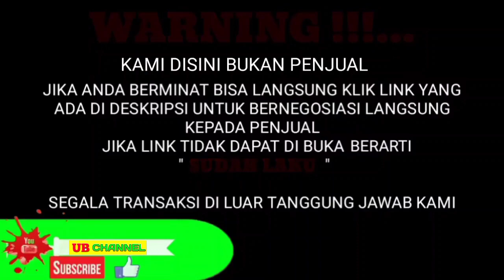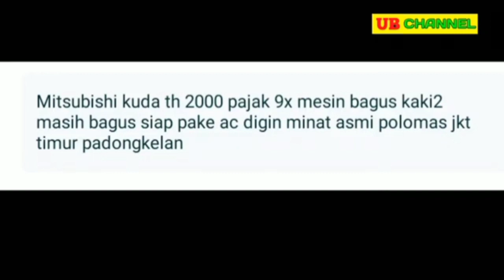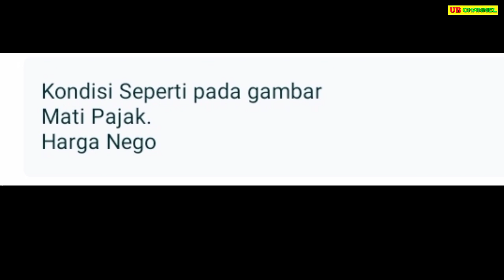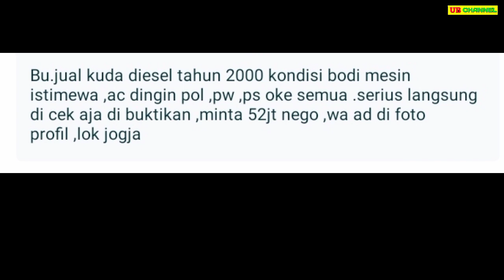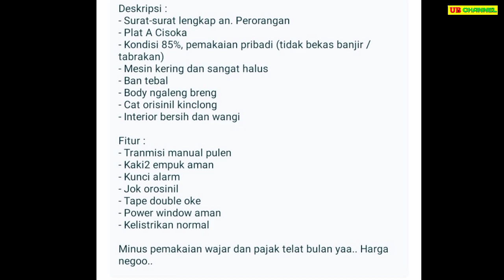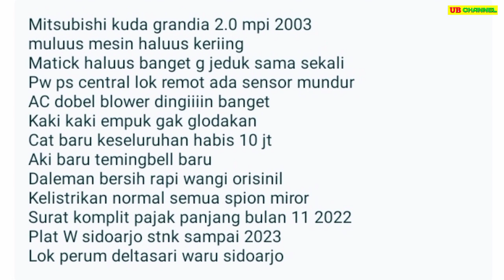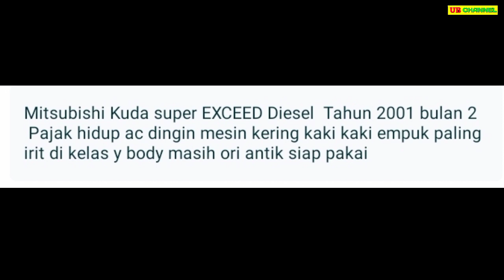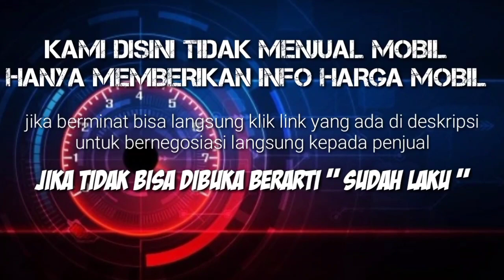HARGA MITSUBISHI KUDA BEKAS TERMURAH 20 JUTAAN MASIH BISA NEGO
7 MITSUBISHI KUDA BEKAS MURAH HARGA MULAI 26,5 JUTA

AWAS PENIPUAN !!!...

1. MITSUBISHI KUDA 1.6 TH.2000 ( BENSIN )

2. MITSUBISHI KUDA 1.6 TH.2003 ( BENSIN )

3. MITSUBISHI KUDA 2.0 TH.2000 ( SOLAR )

4. MITSUBISHI KUDA TH.2005

5. MITSUBISHI KUDA 2.0 TH.2003 ( BENSIN )

6. MITSUBISHI KUDA 2.5 TH.2001 ( SOLAR )

7. MITSUBISHI KUDA 2.0 TH.2003 ( BENSIN )

Terima Kasih..